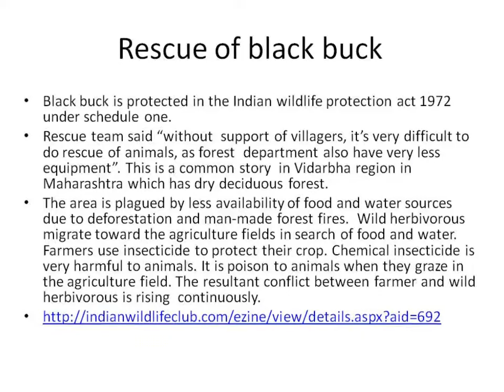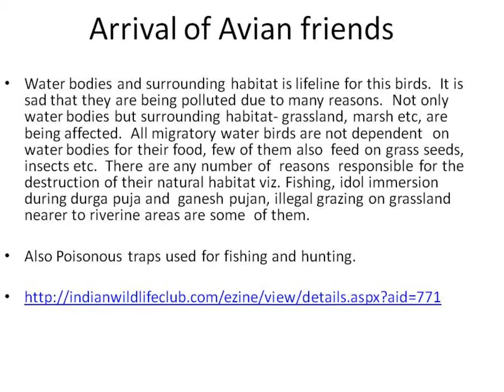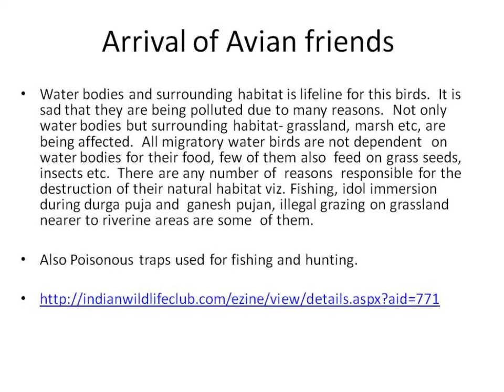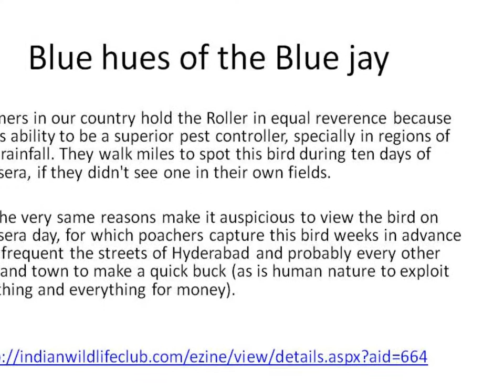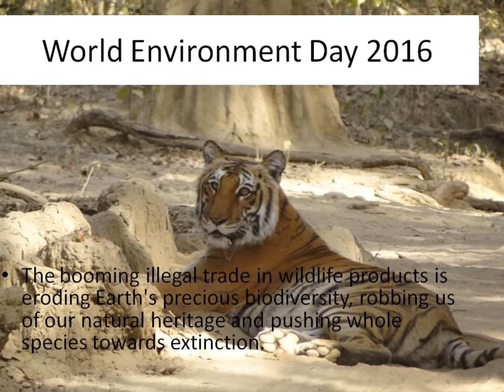World Environment Day and IndianWildlifeClub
This World Environment Day, celebrated on 5th of June every year, , we Salute and Celebrate the individual and collective efforts taking place all over India by unknown individuals and relatively unknown organizations.
 Each slide carries a link to the report we carried in our monthly newsletter "Wildbytes".
The series was carried under the category "Green Defenders".  Braving local superstitions and cultural beliefs, nature lovers turn green defenders with the active help of the Indian Forest Department.

Here are the links for the full reports

1.  Rescue of black buck

2. Steel trap seized by Forest Dept

3. Reptile Rescue Squad

4. Arrival of Avian friends

5. Rescue of barn owl

6. Blue hues of the Blue jay

7. Illegal trading of Assam roofed terrapin

8.  Rescue of Barasingha (swamp deer) Trophies